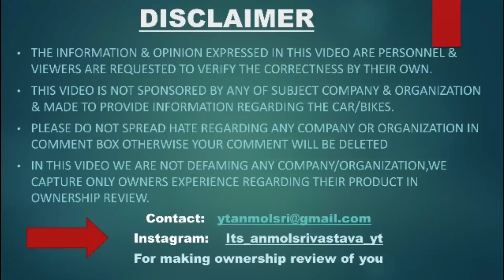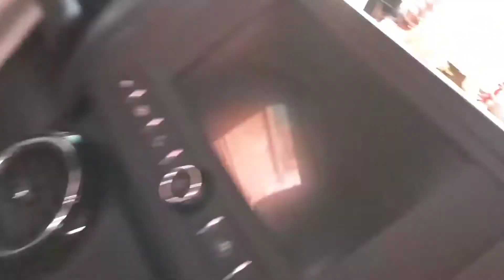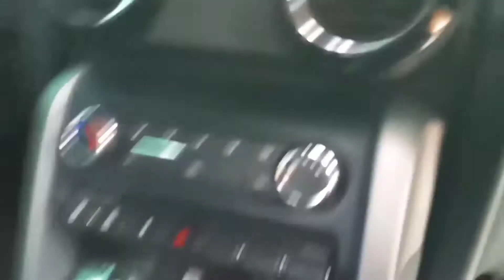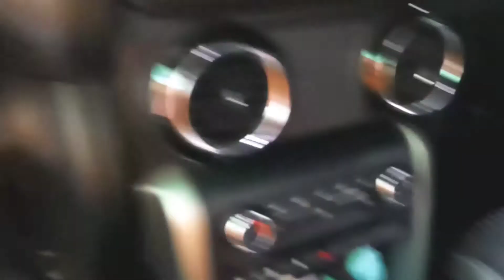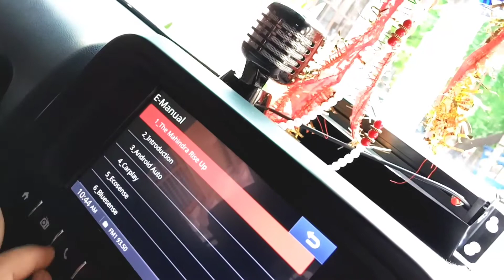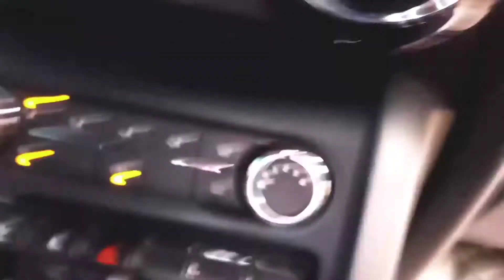Mahindra Thar 2021 Top Variant ||Anmol Srivastava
THANKYOU!! FOR GIVING YOUR PRECIOUS TIME & FOR SHARING YOUR EXPERIENCE.
ABOUT THIS VIDEO:
Hiiiii...
I Am Anmol Srivastava.